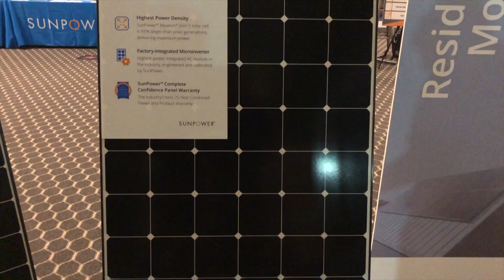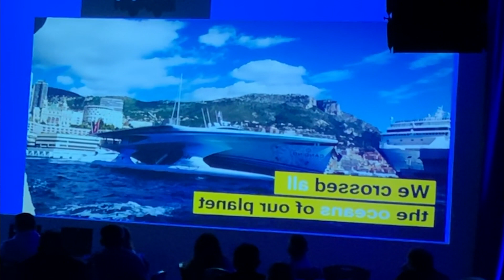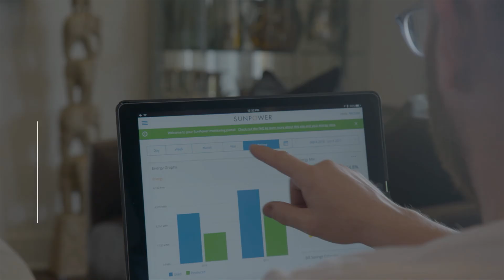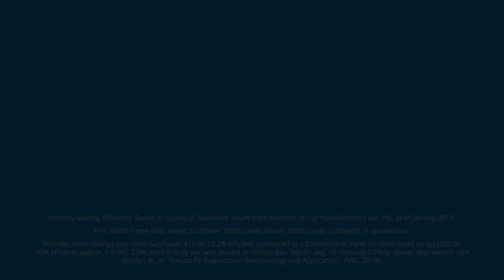Most Powerful Solar Panel On The Planet!! | SunPower A-Series NGT Technology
It was an amazing week at the SunPower 2019 dealer conference. We saw the release of the A-Series solar panel in two sizes. 400w & 415w this is an absolutely amazing development in SunPower pushing the limits on what is possible. This is now the most efficient & powerful solar panel on the planet period.

Solar Facts:
There are now one million distributed PV systems installed in the United States.